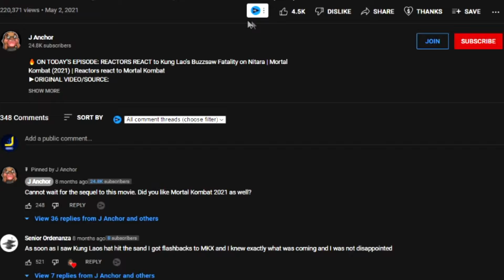4th Impact Sings American National Anthem on Livestream REACTION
4th Impact Sings American National Anthem on Livestream REACTION

►Hashtags (15)